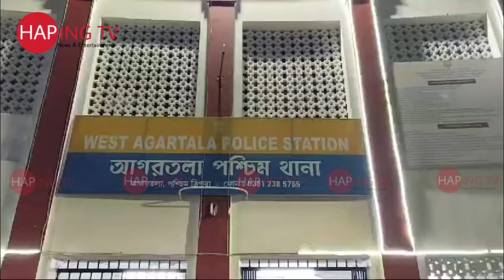ADC NI SZDO NI QUETION ANWER PHALNAI NO ROMKHA POLICE